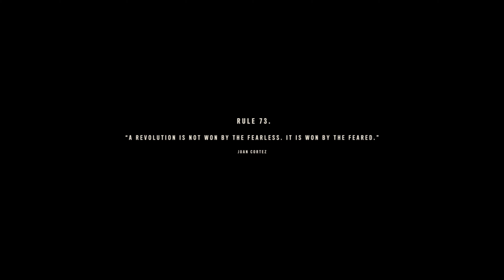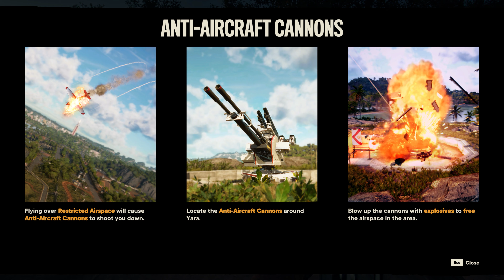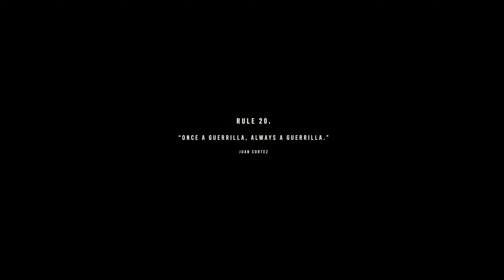Far Cry 6 PC - Gameplay Walkthrough Part 4 - Fuel The Revolution and Libertad Rises 4K60p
This video shows you part 4 of the full gameplay walkthrough of the new game Far Cry 6 in 4K60p. I am playing this game on my pc with a 3080 & 10900k on Ultra Settings (HD textures are off).  Tips/Strategy for the fight are covered in the video through commentary. Following missions/operations are covered in the video:
00:00 - 06:37 - Fuel the Revolution Mission (Stealth)
06:38 - 40:15 - Libertad Rises Mission (Stealth)
40:16 - 46:26 - Part 4 Conclusion & Thanks!